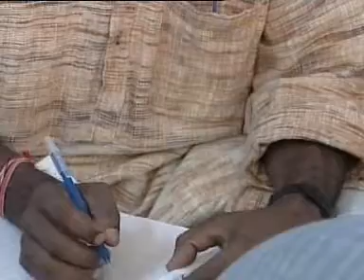Dhyan Class Dsvv - Part 3 of 3 ( Meditation ) Discourse by Shraddheya Dr. Pranav Pandya